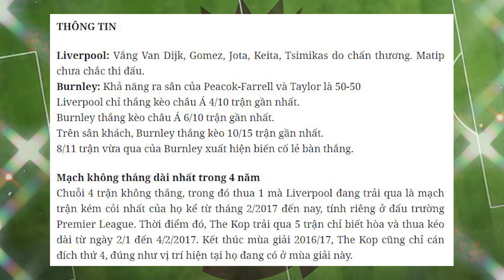Nhận định Soi Kèo bóng đá đá Liverpool vs Burnley, 3h00 ngày 22/1, đá bù vòng 18 giải Ngoại hạng Anh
Manchester United sẽ buộc phải thắng khi đến làm khách trên sân Craven Cottage của Fulham để có thể giành lại ngôi vị đầu BXH Ngoại hạng Anh trước sự vươn lên mạnh mẽ của Manchester City hay Leicester.